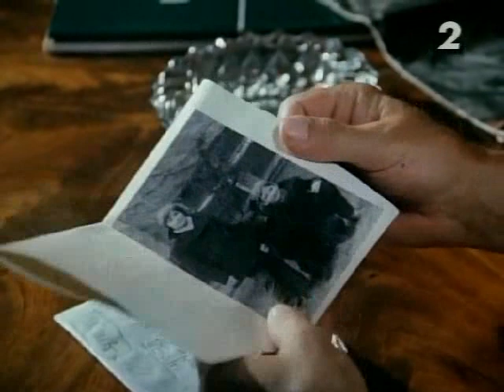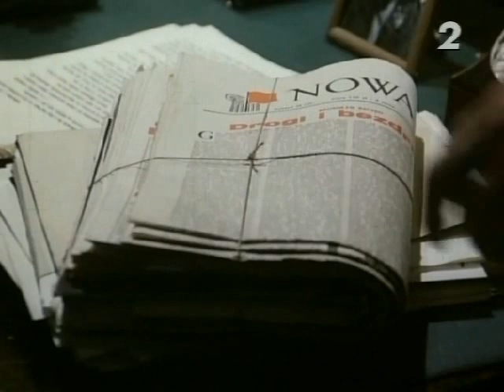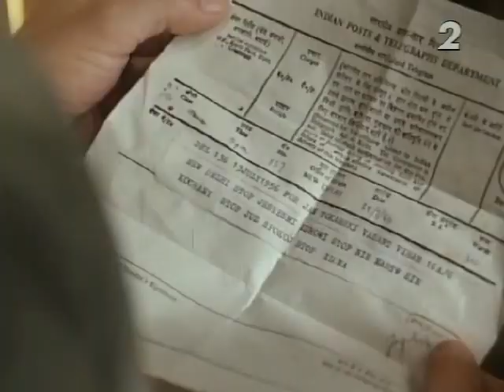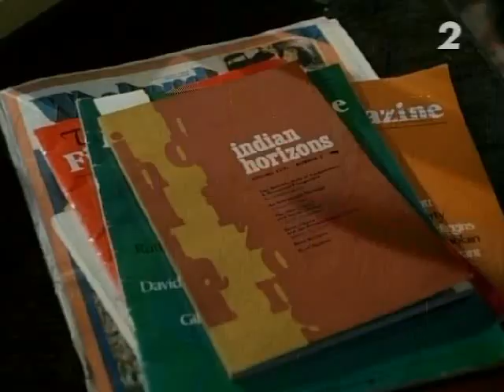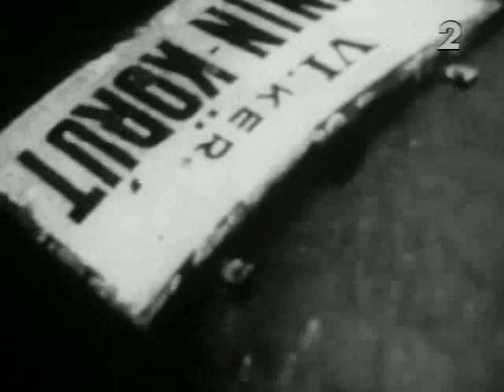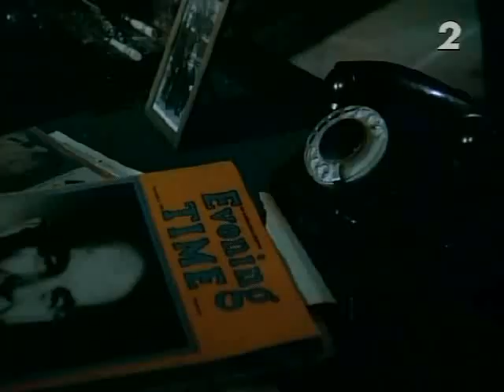1983 Kamienne tablice - Petelscy (Chamiec, Łącz)